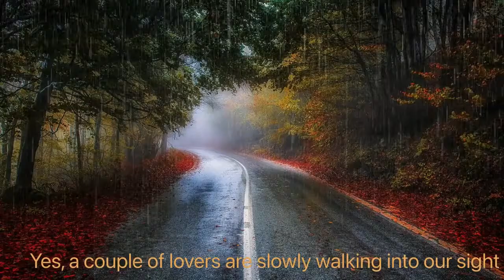Full Tutorial/Red Umbrella In Autumn Rain/Couple Walk/Easy Acrylic Painting Tutorial Beginners #334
Dear friends,

This is the full tutorial of Romantic Autumn Rain, Ep.04 of our painting from video series.

May your days filled with joy, happiness and lots of love!